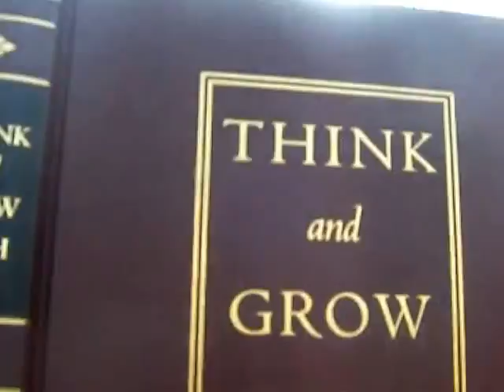Gratitude Easter Monday 2015 v1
We have abundance all around us!

- Need help? Not sure where to start?
First tell me a little bit about you by filling in the survey below, then click the submit button.
I will then get back to you.

What is Life Coaching?
Sandy Grey, Accredited Life Coach Dip LC
Coaching will help you to:
Excel in any areas of your life
Set and achieve goals
Be who you really are
Find your passion
Have confidence
Be in control of your life
Stop living in fear
Create and achieve a better work/life balance
Fulfil your dreams and turn them into reality
Have clarity
See what is really important in your life
Live a wonderful and fulfilled life
Be happy
Improve relationships
Put your mind at rest
Improve your health
Have prosperity
See how wonderful you really are